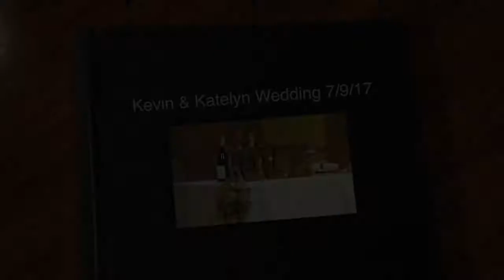Kevin & Katelyn Archer Wedding July 9th 2017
Congrats to Kevin & Katelyn Archer, for Tying The Knot, on July 9th 2017, at the Rocklin Event Center, with a little help from WeddingsByKevin DJ, Officiant & PhotoBooth Services!